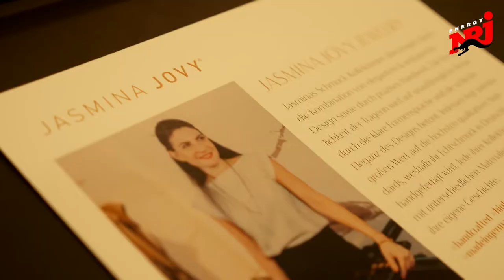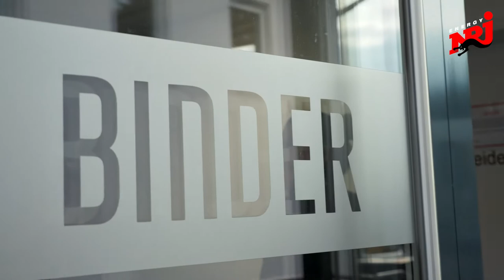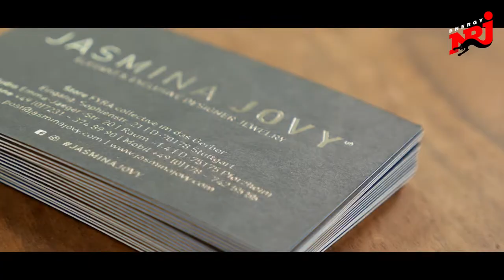FBM – Fairer Schmuck 🌱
Wie fair ist fair? Und was bedeutet eigentlich fair und nachhaltig zum Beispiel im Bezug auf Schmuck? Elisa von ENERGY Stuttgart hat sich auf die Suche nach Antworten gemacht und besuchte uns zusammen mit Jasmina Jovy Jewelry. ☺️